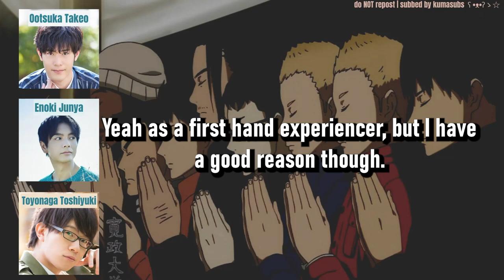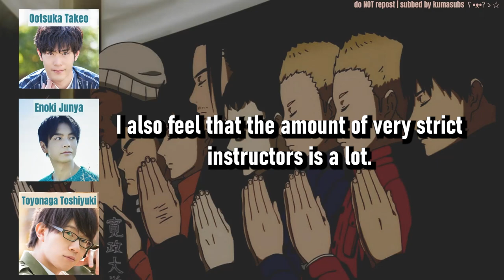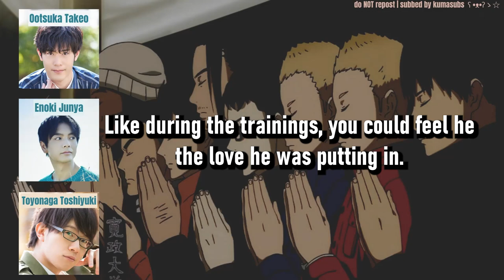[ENGSUB] Enoki Junya HATES Kendo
Despite Enoki Junya doing kendo for so long, he ACTUALLY hates it... This is from the Kaze ga Tsuyoku Fuiteiru radio show with a guest appearance by Enoki Junya~!

*translations may not be accurate, apologizes in advance if there are any mistakes! Thank you~

Seiyuu in This Video:
Otsuka Takeo
Enoki Junya
Toyonaga Toshiyuki

Artist : 오늘의 일기
Title : 마들렌